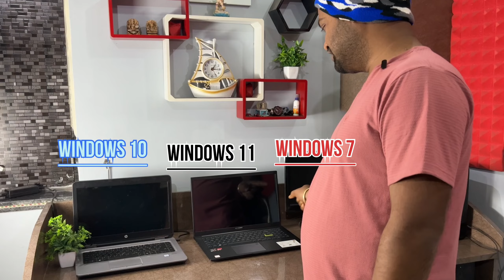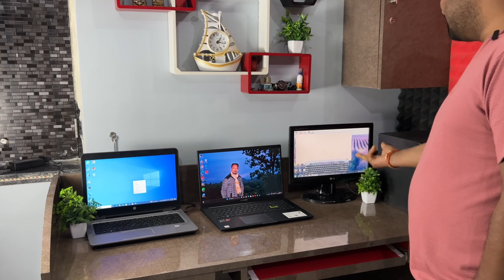Which Operating System Loading Fast Open Windows 7 Win 10 & Win 11 🔥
Dosto aaj ham check karege windows 7 Windows 11 or windows 10 me ki kown sa operating system subse best hai. Kown sa operating system ekdum fast open hota hai.